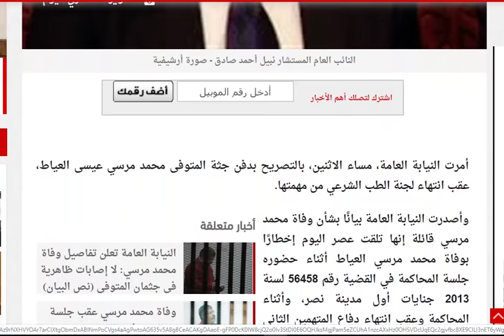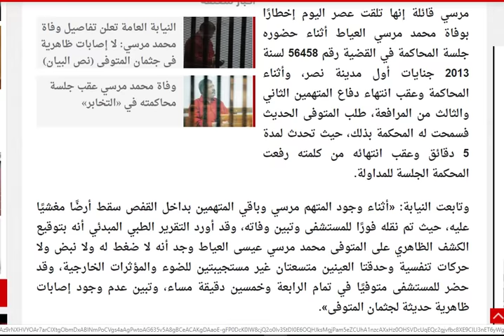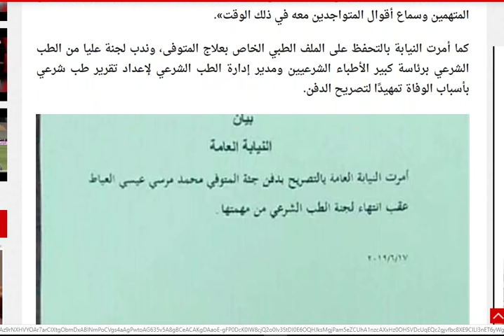بيان جديد من النيابة العامة بشأن دفن جثمان الرئيس محمد مرسي (نص كامل) ..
أمرت النيابة العامة، مساء الاثنين، بالتصريح بدفن جثة المتوفى محمد مرسي عيسى العياط، عقب انتهاء لجنة الطب الشرعي من مهمتها.